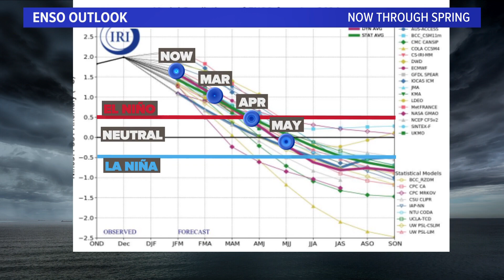DFW Weather | El Niño outlook through the rest of winter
El Niño–Southern Oscillation is expected to hit a neutral phase in spring -- here's what that means for North Texas.